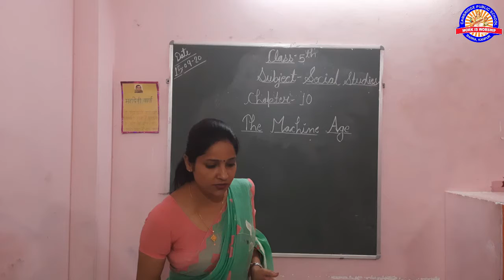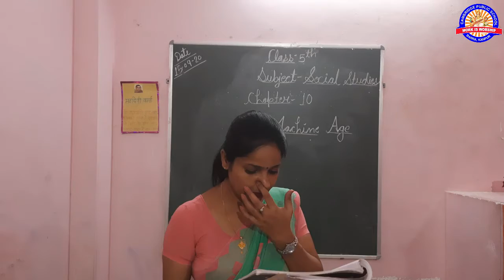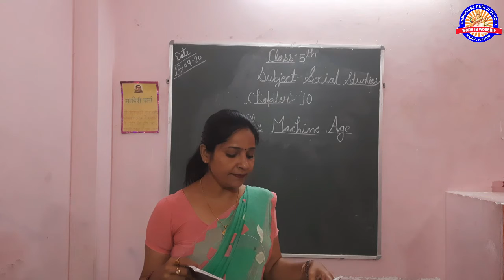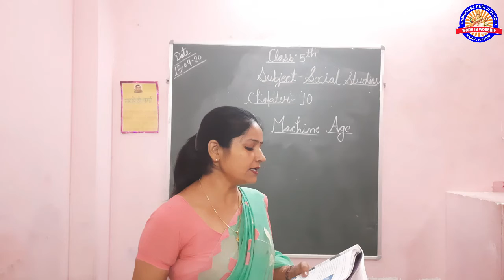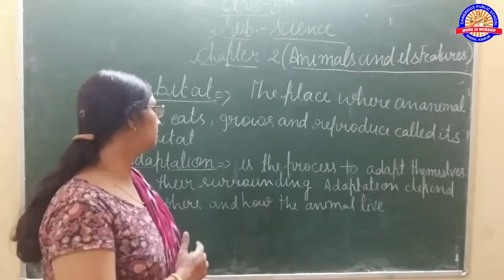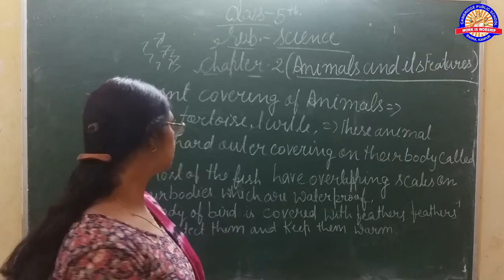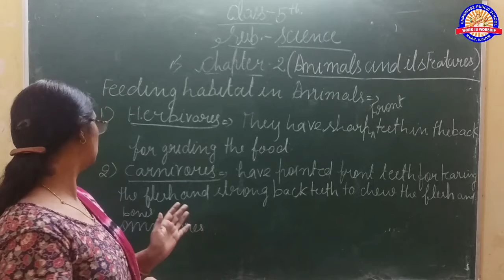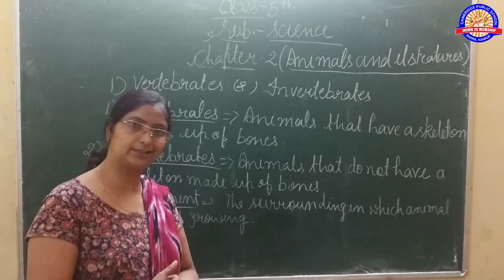Class 5th 15-Sep S.ST and Science